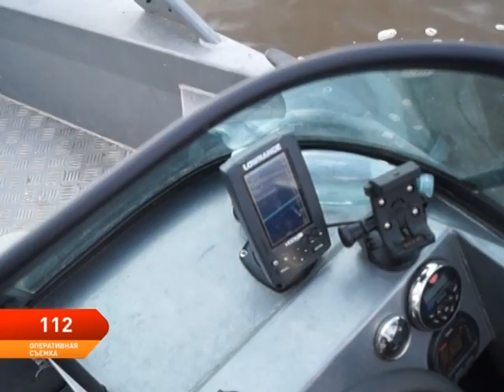Программа 112 от 16.07.2019